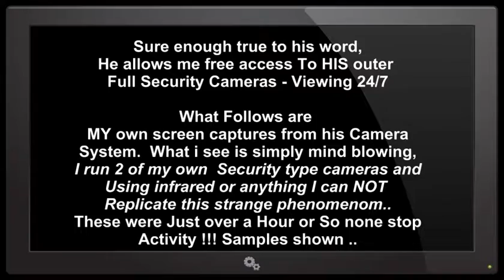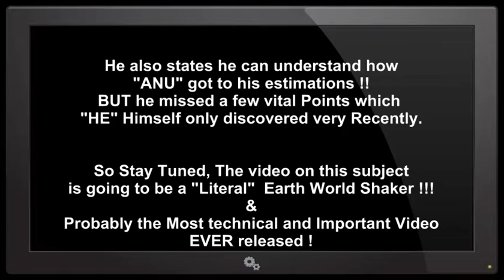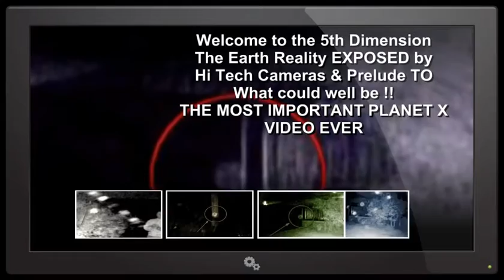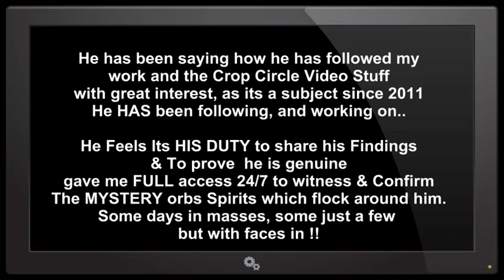PLANET X Earths 5th dimension seen & NEW Crop Circle Precursor BE WARNED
PLANET X Earths 5th Dimension SEEN NEW Crop Circle Precursor BE WARNED an advance preview of the UPCOMING NEW Planet X Nibiru 2nd Sun Presenter, a MUST WATCH..Do NOT Watch if you can NOT handle facts of the reality of Earth.

MUSIC TITLES CREDITS
"Full On" & "Redletter" & "Stormfront" by Kevin Macloud